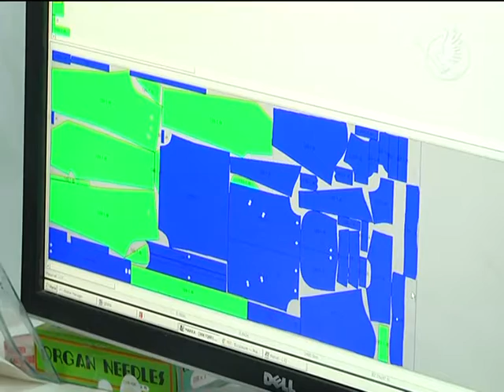Нова швейна фабрика | Телеканал Новий Чернігів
На Галанті працюють 200 чернігівок